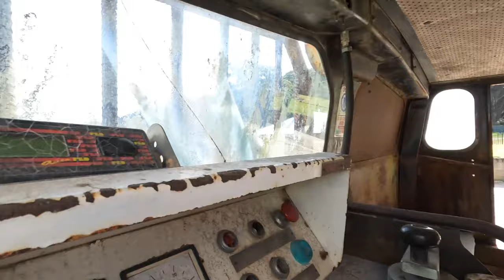Alu-Cab Troopy Roof Tent Conversion VS Twin Cab Ute Canopy Tent. Which is best for you?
Alu-Cab tents and camper conversions are some of the best, high quality and most practical in the world.  Quick set up and pull down.  Safe accommodation above the ground.  Save heaps of money in hotel and motel accommodation with more convenience and travel flexibility.

In this video we take out 2 versions, my Hilux twin cab Alu-Cab Canopy Camper conversion and my buddy, Steven, with his Toyota Troop Carrier Alu-Cab roof conversion.  An over night camp in the famous Blue Mountains, Lithgow area.

Steven and I will be introducing weekend adventure tours and photographic workshops in the Blue Mountains region.  Interested.

My YouTube Photography Gear:
Amazon Link for Discounted Photography Gear

PORTABLE LITHIUM POWER.  4X4 - CAMPING - HOME BACK UP.